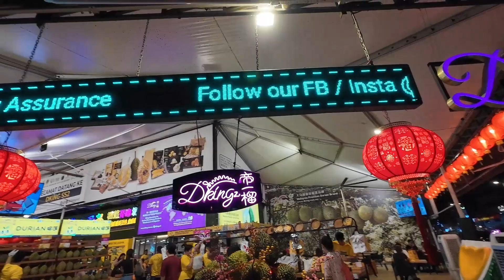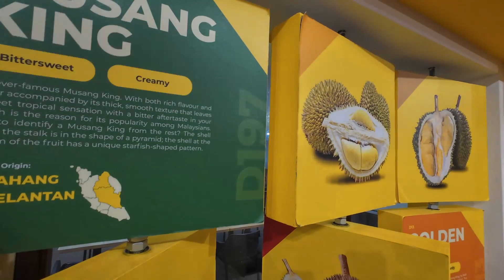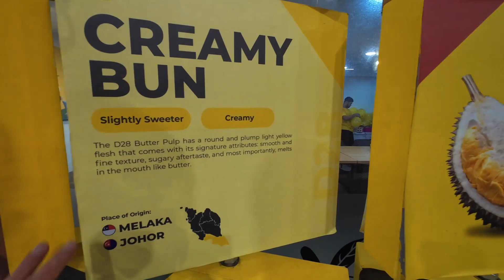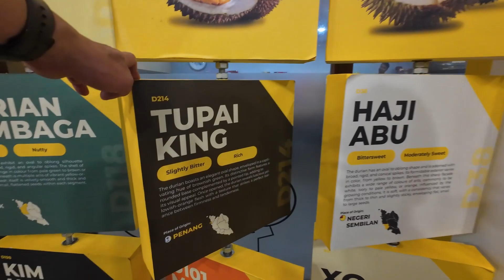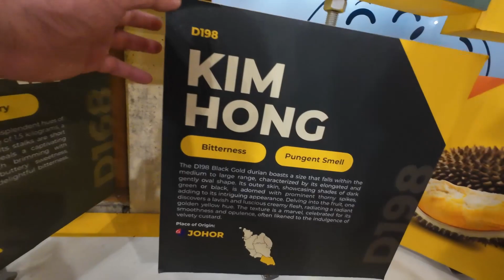Malaysia 05 - Malaysia has all kind of durians. This video talk about durians at Durian Wonderland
The durian is the edible fruit of several tree species belonging to the genus Durio. There are 30 recognized Durio species, at least nine of which produce edible fruit.Durio zibethinus, native to Borneo and Sumatra, is the only species available on the international market. It has over 300 named varieties in Thailand and 100 in Malaysia as of 1987.Other species are sold in their local regions.

The name "durian" is derived from the Malay word duri (meaning 'thorn'), a reference to the numerous prickly thorns on its rind, combined with the noun-building suffix -an.

Named in some regions as the "king of fruits",the durian is distinctive for its large size, strong odour, and thorn-covered rind. The fruit can grow as large as 30 cm (12 in) long and 15 cm (5.9 in) in diameter, and it typically weighs 1 to 3 kg (2.2 to 6.6 lb). Its shape ranges from oblong to round, the colour of its husk from green to brown, and its flesh from pale yellow to red, depending on the species.

Some people regard the durian as having a pleasantly sweet fragrance, whereas others find the aroma overpowering and unpleasant. The smell evokes reactions ranging from deep appreciation to intense disgust. The persistence of its odour, which may linger for several days, has led some hotels and public transportation services in Southeast Asia to ban the fruit. The flesh can be consumed at various stages of ripeness, and it is used to flavour a wide variety of savoury and sweet desserts in Southeast Asian cuisines. The seeds can also be eaten when cooked.